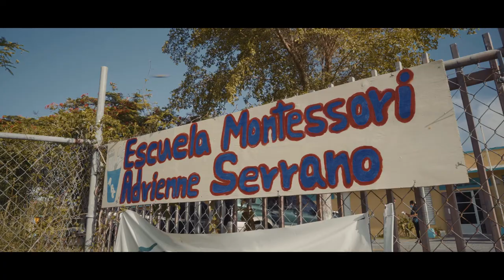Josuán Aloyo - Director Escuela Montessori Adrienne Serrano